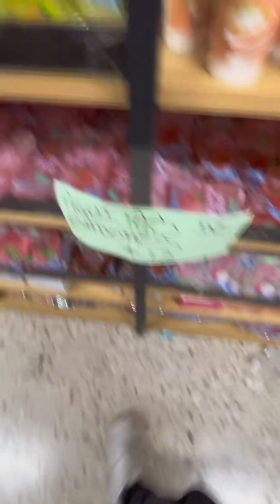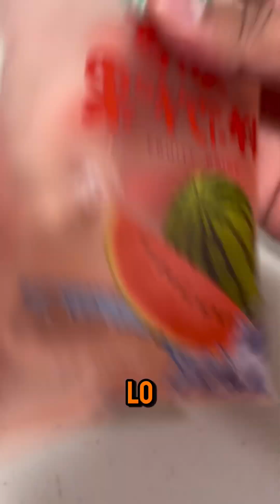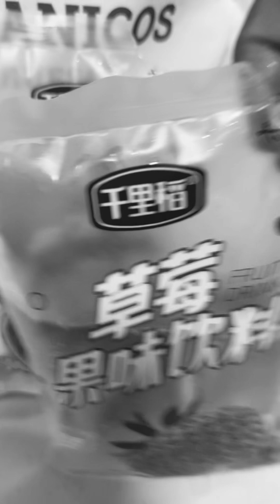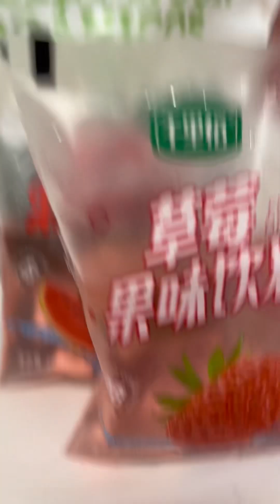PROBANDO AGÜITAS COREANAS EN UN SÚPER CORRNO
Hey amigos hoy guiamos a compra unas cositas en un lugar coreano y nos encontramos estas agüitas de sabores
Comenta si quieres que regresemos por más cosas coreana para probarlas